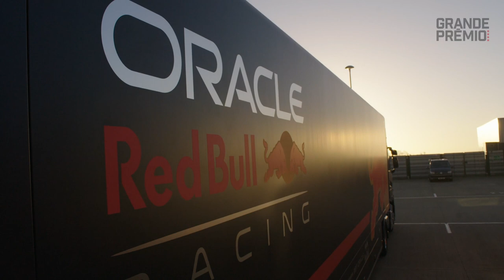RETROSPECTIVA: RED BULL SE ENCAMINA A HACER HISTORIA EN 2023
La Fórmula 1 tiene en 2023 un denominador y dominador común: Max Verstappen. Porque el holandés ya acumula diez victorias en doce competencias, y a la vez, integra un conjunto que se destaca por su fortaleza y su fiabilidad: el veloz RB19, y la propia escudería Red Bull, que casi nunca se equivoca.

Las tres aristas que componen este conjunto tienen como coincidencia que se encuentran en la cúspide de su rendimiento. Por un lado, Verstappen creció en su nivel después de su título en 2021, y mostró una evolución permanente hasta volverse imbatible actualmente. Red Bull, por su parte, desarrolló un auto notable que anda bien en todos los circuitos, con un gran punto fuerte en las rectas, pero también con un gran desempeño en los sectores lentos. Por último, tanto en las paradas en boxes como en la estrategia de carrera, la escudería cumple en complementar un conjunto imbatible que se encamina sin problemas al Mundial de Pilotos y de Constructores en la F1 2023.

Finalmente, como único detalle a revisar, queda la actuación de Sergio Pérez, que atraviesa una temporada con altibajos y debe mejorar para asegurar su permanencia en 2024.

En este video, Esteban Nieto analiza la primera parte del campeonato del equipo Red Bull, y del notable desempeño de Max Verstappen.